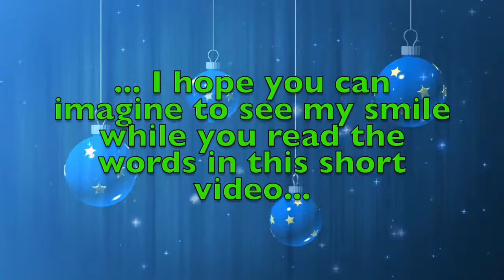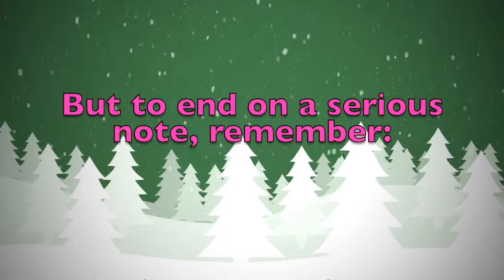Merry Christmas Liepa! A special message just for you.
Merry Christmas dear Liepa! These are a few personalised thoughts just for you! Did you like them? Would you send your Christmas wishes to your other friends...? On this youtube channel you will find videos for all kinds of names and nicknames. So, what are you waiting for? Surprise your friends by sending them a personalised video!